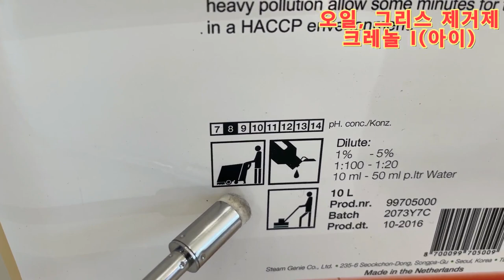크레놀아이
석재, 타일바닥 기름때 제거제입니다.